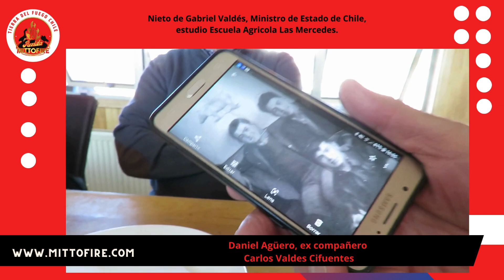Nieto de Gabriel Valdés, Ministro de Estado de Chile, estudio Escuela Agricola Las Mercedes.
La Escuela Agricola Salesiana Las Mercedes de Porvenir, Tierra del Fuego, no deja de sorprendernos... Todo aquel que quisiera estudiar en ella, podía hacerlo.  El testimonio que nos entrego Daniel Agüero y Eduardo Carvallo, ex alumnos nos da cuenta de ello... No dejes de ver esta interesante historia de crecimiento personal.